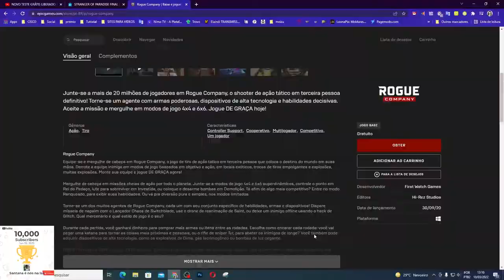CORRE PESSOAL!!! ROGUE COMPANY JÁ ESTA DISPONÍVEL DE GRAÇA NA ÉPIC GAMES STORE.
Muito obrigado.